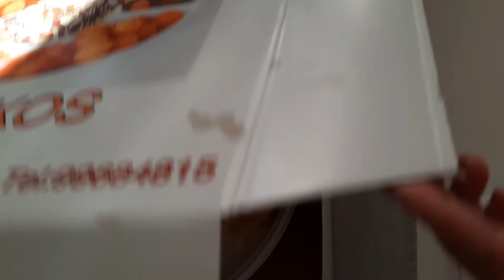Traditional Cypriot Food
The Traditional Cypriot Food Include, Souvlakia(grilled meat kebabs) Shaftalia (grilled sausage),Afella (pork marinated in corriander),Fried Halloumi cheese,Olives,Fitta Bread,Kolokasi (Root Vegetables) Lamb,Artichokes,Chickpea.@MariadahliaVirtudazo569